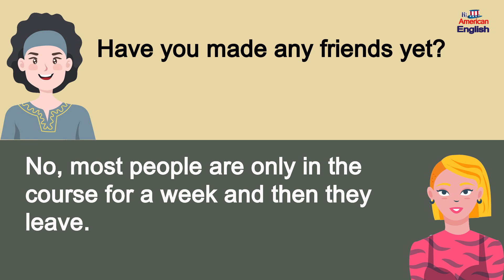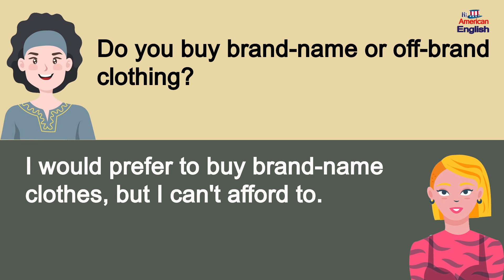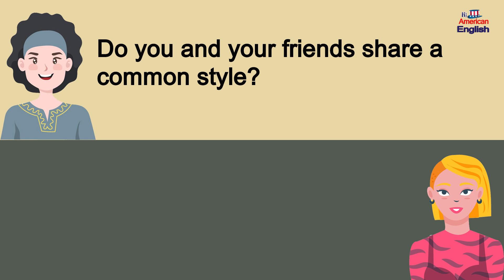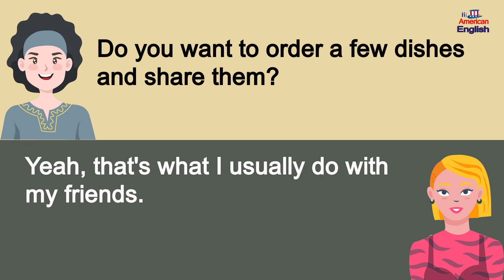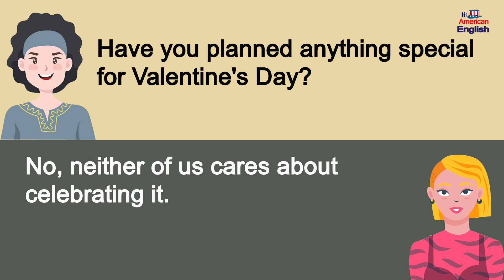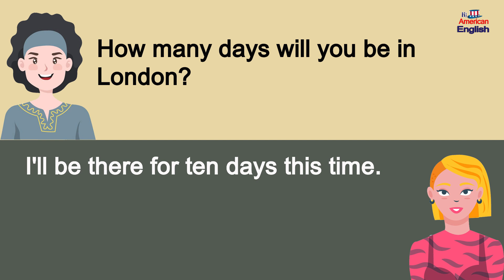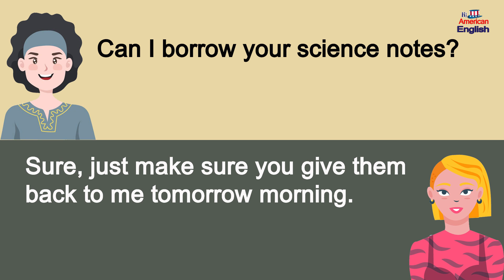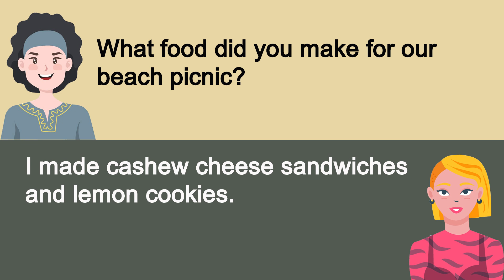50 Most Common English Q&A Conversations - Practice Like a Native English Speaker #75 - Level 2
English Conversation
English Listening  and Speaking Practice
Learn English